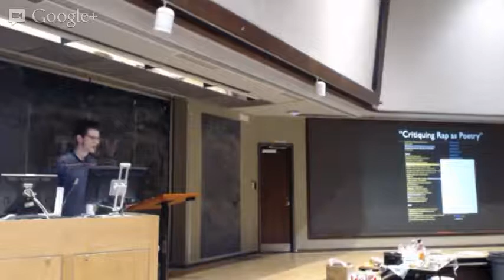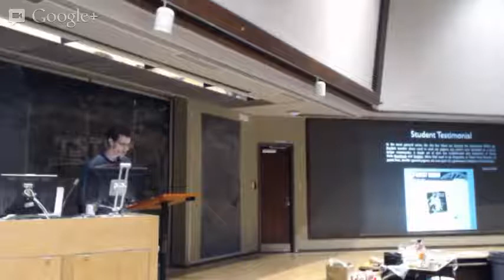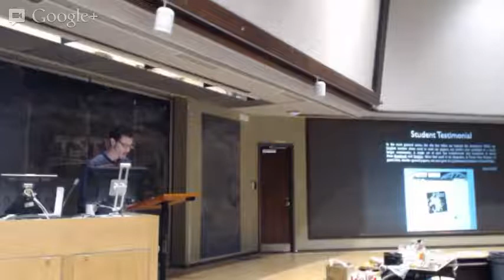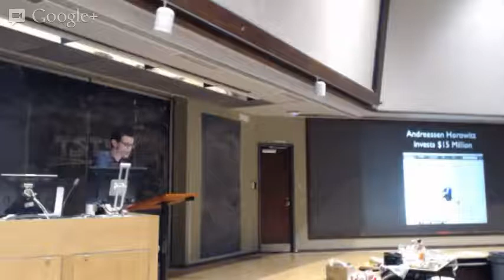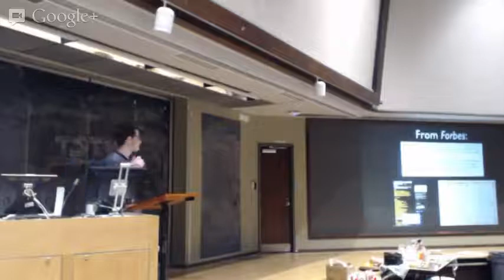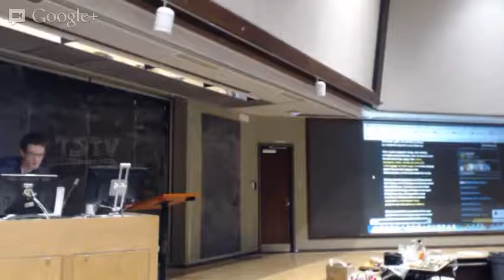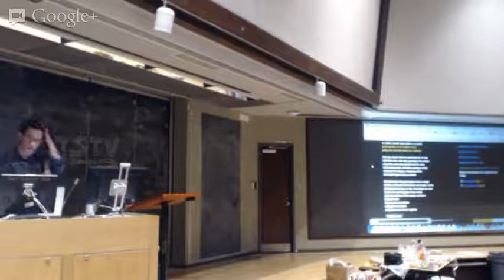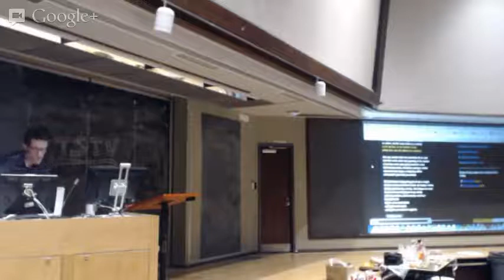Jeremy Dean Talk on Online Annotation